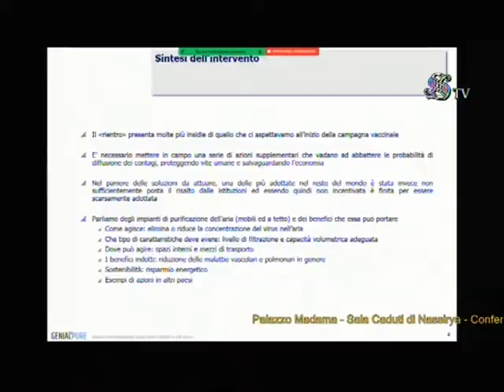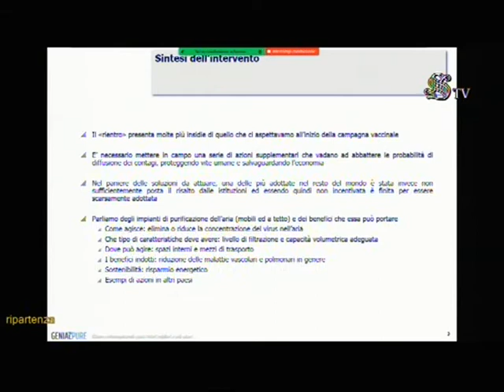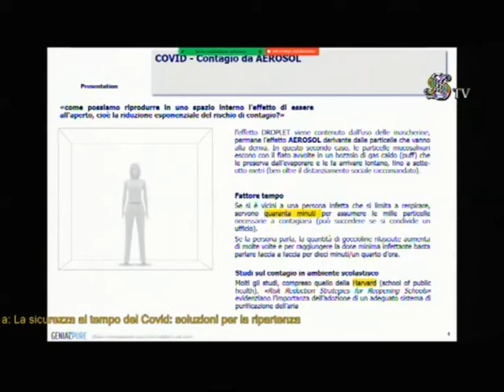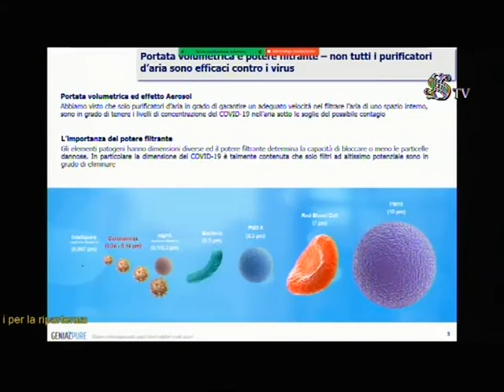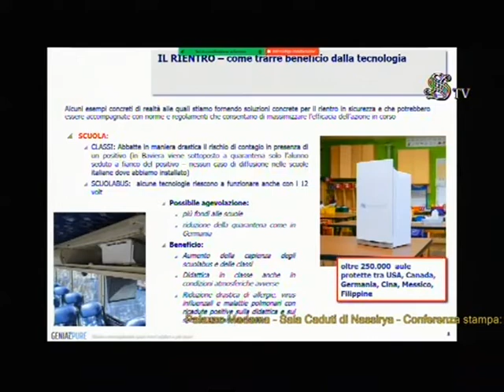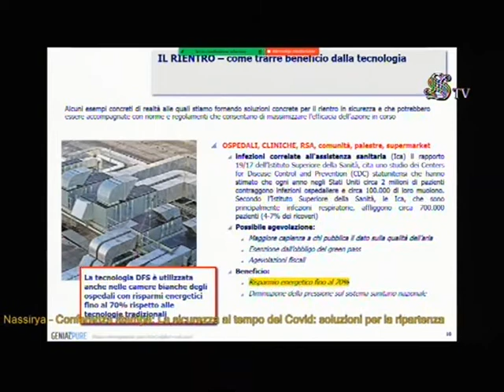Conferenza stampa "Riaperture in sicurezza", Sala Nassirya del Senato 07/09/21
"La sicurezza al tempo del Covid: soluzioni per la ripartenza" è il titolo della conferenza stampa promossa da Radio Parlamentare insieme al senatore Marco Perosino, Forza Italia, che si è svolto martedì 7 settembre alle ore 14.00 presso la Sala Nassirya del Senato.

All'evento, moderato da Cristina Del Tutto, direttore di Radio Parlamentare, hanno partecipato ( in ordine di intervento):

- sen. Marco Perosino, Commissione Finanze del Senato
- Paolo Calamandrei, AD Genialpure
- Pierpaolo Ballarè, Ass. Sport Invernali
- Angelo Deiana, pres. Confassociazioni
- Domenico Cosentino, pres. FAREdiPiù
- Matteo Bensi, cons. Unione OBIS
- suor Anna Monia Alfieri, esperta settore scolastico
- Francesco Borgonovo, vicedirettore de La Verità
- 'on. Luisa Regimenti, europarlamentare FI
- Fabrizio Pregliasco, virologo
- Pierpaolo Sileri, Sottosegretario alla Sanità